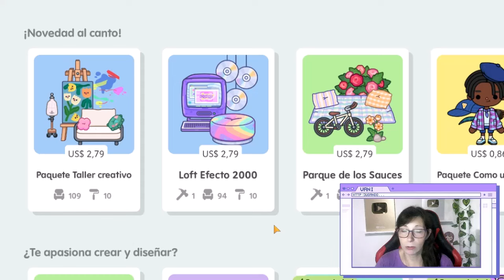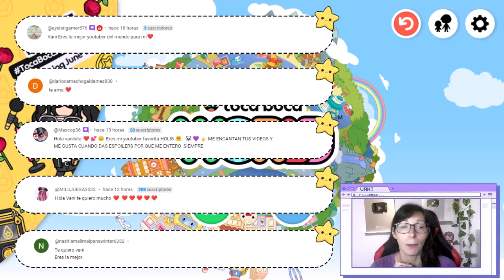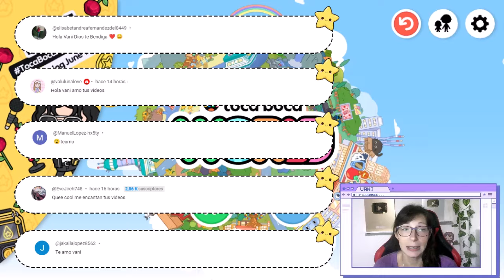NUEVO CODIGO SECRETO Y GRATIS EN TOCA BOCA WORLD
💜🐼🍦✨ RECUERDA VER EL VIDEO COMPLETO Y AYUDAR A QUE LLEGUE A LAS 2️⃣0️⃣K VISTAS , TAMBIEN DEJAR TU HERMOSO  👍🏻LIKE👍🏻  ✨🍦🐼💜

A los interesados: dejen comentarios sobre videos de AVATAR WORLD que les gustaría ver.// To those interested: leave comments on AVATAR WORLD videos that you would like to see.

Capitulos

00:00 Presentacion
00:06 Inicio
03:06 Donde se ingresa el promo code?
03:24 Que nos da gratis?
04:41 Cuál es el promo code?
06:47 Saluditos
09:08 Como obtener un saludo?
09:50 Como ganar la insignia corazón?
10:38 Final

💜💜💜 LOS QUIERO MUCHISIMO, HASTA LA 🌙 💜💜💜